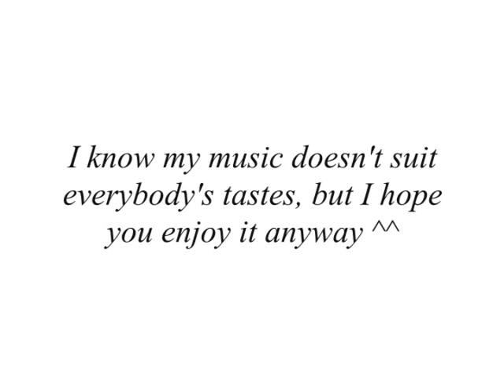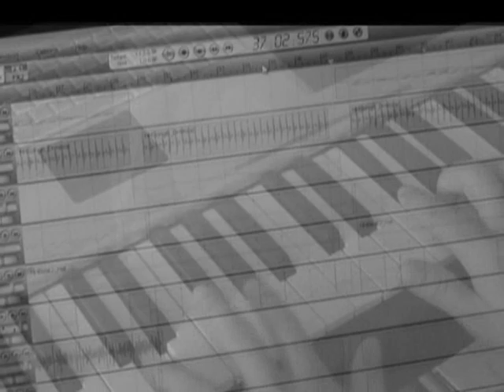Naruto Theme Rap Remix - Elijah Thao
Just trying out something new ^_^  Hope those of you who actually still watch my stuff enjoy it lol.